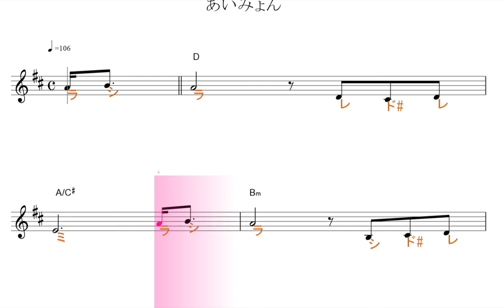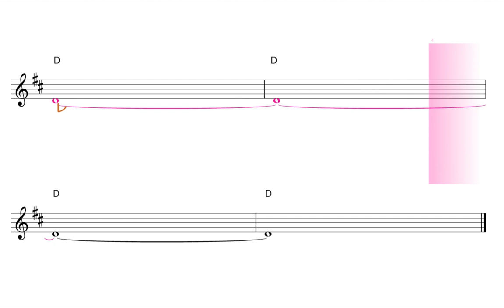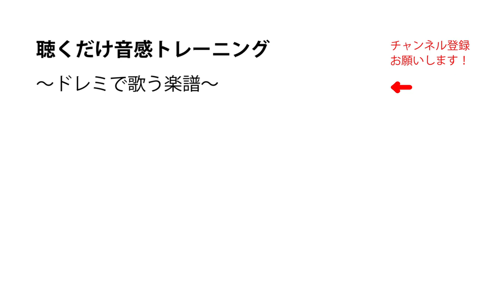マリーゴールド(あいみょん)リニューアル ver. 原曲key=Ｄ固定ド読み／ドレミで歌う楽譜【コード付き】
リニューアルVer.について
このチャンネルをはじめて約２年半の間に楽譜の書き方や表現方法など、その時々で変更、改善を加えてきました。特にここ半年はたくさんの方に見ていただけるようになり、動画のクォリティも上がってきたと自負しています。まだまだ改善の余地がありますが、半年以上前に出した動画で、今もたくさん見ていただいている動画に関しては順次、リニューアルしてより見やすい動画を出していくことにしました。どうぞ引き続きご愛用よろしくお願いします。

この動画は、原曲と同じ、key=Ｄの固定ド読みです。基本、ファ・ドが、♯します。

使用方法；
１、まずは、流し聴きしてみて下さい。
２、可能なら、本物のオーディオ推奨。
３、速度調節します。youtube 動画は、音程を変えずに、速度を変えることが出来ます。画面右下の設定、再生速度とあり、選べるようになっています。
４、何度か、聞いているだけで、自然と覚えて、音名が、時々でも浮かぶようになって来ます。寝ながら、ループ再生しておいても、効果あります。
５、余裕があれば声も出してみましょう。正しい言葉・文字でなくて構いません。分からない部分は、唸るような感じで。
６、音楽教室の教材などにも最適です。ご活用下さい。
７、他にも、様々な活用法が考えられると思います。